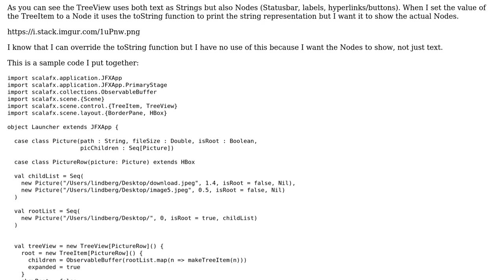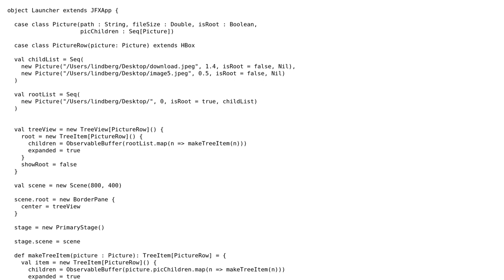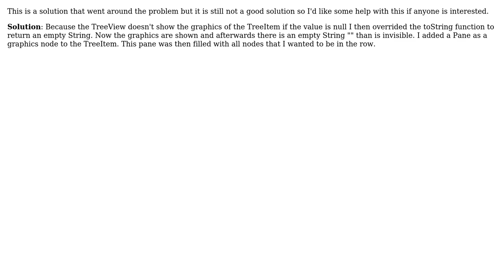CustomTreeItem using nodes instead of String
With thanks & praise to God, and with thanks to the many people who have made this project possible! You are responsible for your own actions.